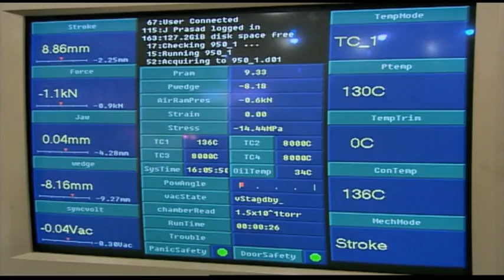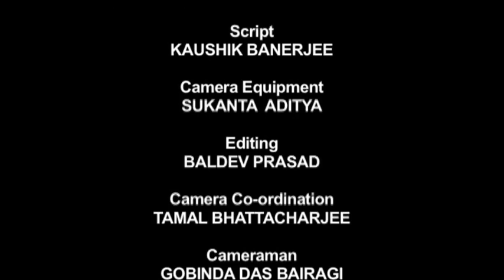Steel and Metallurgy- A Complete Steel Magazine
STEEL & METALLURGY is the mot authentic steel magazine which provides a comprehensive source of information on steel and metallurgical industry locally and globally. It gives you a ready access to steel production data, consumption figures, steel prices etc. For steel News and steel related events this is the bible.